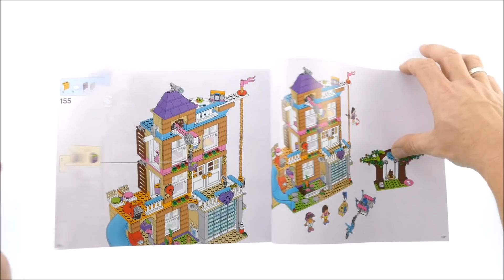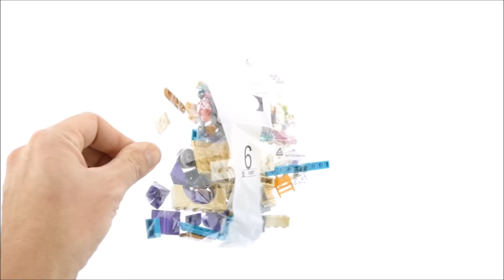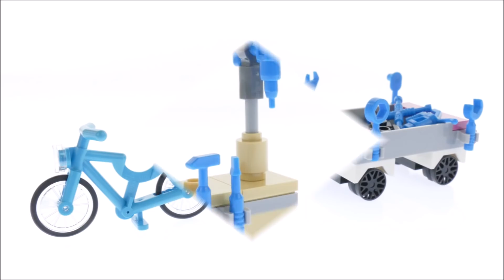Lego Friends 41340 Friendship House - Lego Speed Build Review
722 pcs
£59.99 / $69.99 / 69.99€
Year 2018

Lego 2018 Lego Sets 2018 LEgo friends 2018